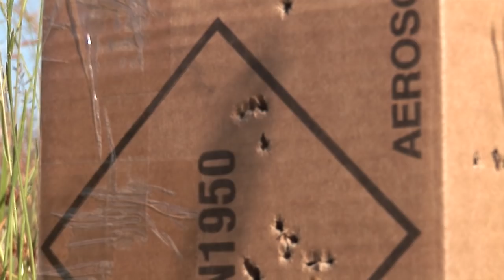Shooting Crows with Airguns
Jamie Chandler is out after corvids and pigeons, pest controlling on a Hampshire farm. It's not a big bag day, but he is big on technique - how to approach different parts of the farm and top tips on decoying.

This item appears in AirHeads, episode 41.

Why shoot corvids?
Crows and magpies are omnivorous predators and occur across all habitats. They are major predators of ground-nesting birds, waders and song birds, consuming both eggs and young chicks.
Corvid predation particularly impacts thrushes (White, P.J.C., Stoate, C., Szczur, J. & Norris, K.J. 2014)., Research has shown that the populations of curlew, golden plover and lapwing are significantly improved by controlling corvid numbers (GWCT Research Waders on the Fringe 2010).
Crows also predate on lambs and young livestock, and can damage newly-sown cereal crops, particularly in Winter and Spring when other food sources are scarce.